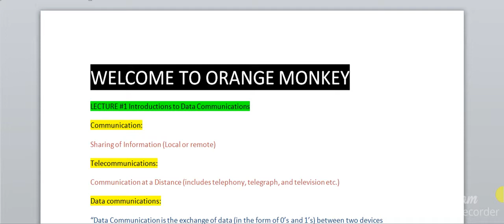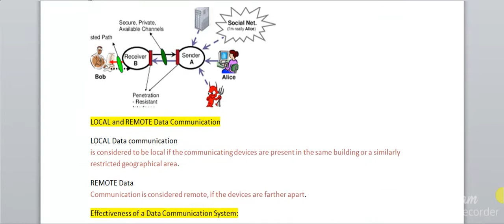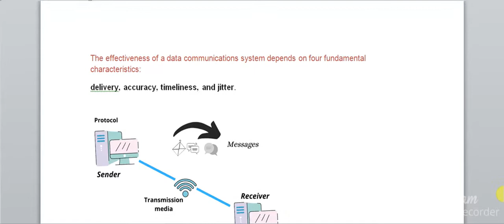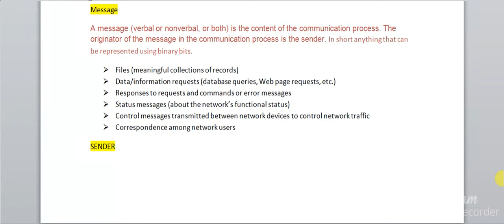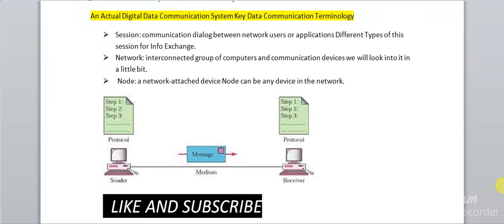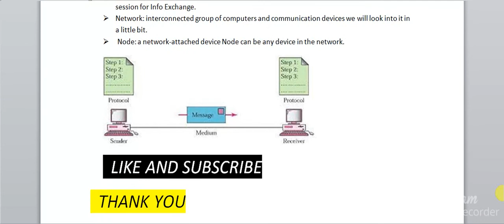CS601 Highlighted Notes #1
Handsout for cs601 is not available on LMS, so here is alternative highlighted notes of cs601 that will cover everything regading subject.